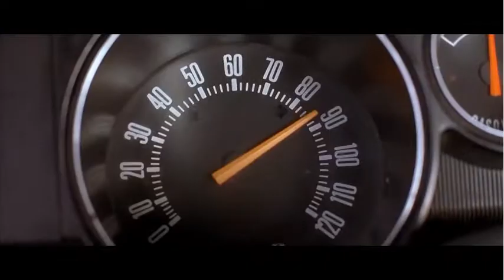free ~ kodak black type beat ~ free ~ baby keem type beat ~ free ~ "mitsubishi evo" (prod. 2thicc)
free ~ kodak black type beat ~ free ~ lucki type beat ~ free ~ "mitsubishi evo" (prod. 2thicc)

**FREE FOR NON PROFIT ONLY. NOT FREE FOR PROFIT** (I content id my work and can take it down)

SPOTEMGOTTEM type beat, SPOTEMGOTTEM type beat free, free SPOTEMGOTTEM type beat, SPOTEMGOTTEM type beat free no tags, SPOTEMGOTTEM type beat no tags, SPOTEMGOTTEM